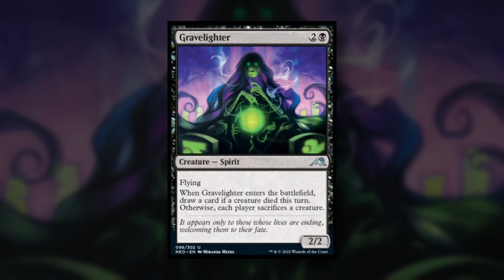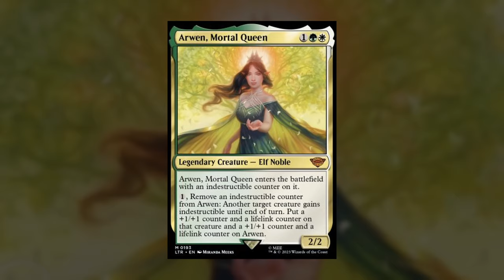Magic artist Miranda Meeks talks about her favorite MTG art pieces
Magic: The Gathering artist Miranda Meeks singles out her favorite MTG art he's done for the game to date and tells the story behind each one.